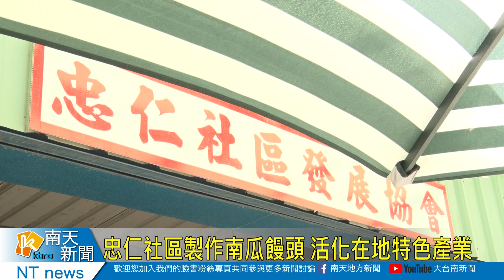忠仁社區製作南瓜饅頭 活化在地特色產業20230807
佳里忠仁社區的南瓜是地方有名的特產，為了行銷社區的特產，社區志工媽媽每週都會到活動中心製作南瓜饅頭、包子販售，真材實料與滿滿愛心受到大家歡迎，讓大家看到社區產業是有未來，更讓社區產業能夠行銷出去。